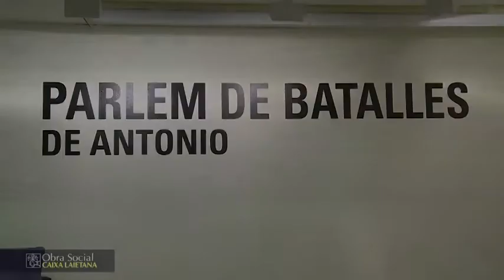Parlem de Batalles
De Antonio, artista afincat a Mataró on hi té el seu estudi, exposa la seva darrera creació. La seva obra pictòrica amb el títol "Parlem de batalles" vol esdevenir una obra colpidora que descriu amb cruesa les seves cicatrius personals i els seus sentiments més interns. La seva obra es podrà veure del 9 de febrer al 25 de març a l'Ateneu de Caixa Laietana.